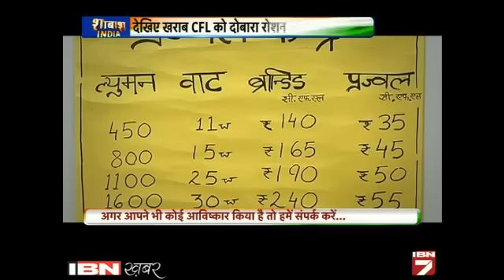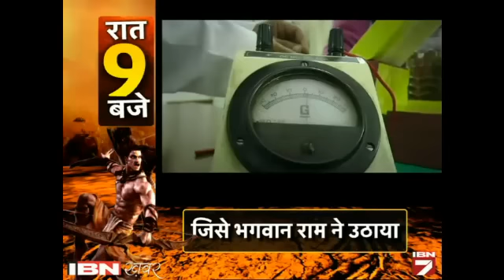Shabash India: Gaumutra Se Bana di Is Shaksh Ne Bijli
आईबीएन7 के खास कार्यक्रम 'शाबाश इंडिया' में इस बार देखिए हौसले और हुनर की अबतक की शानदार कहानियां। देखिए कैसे कुछ छात्रों  ने बनाया ऐसा बल्ब जो कभी फ्यूज नहीं होगा और कैसे इस इंसान ने बना दी गौमूत्र से बिजली।